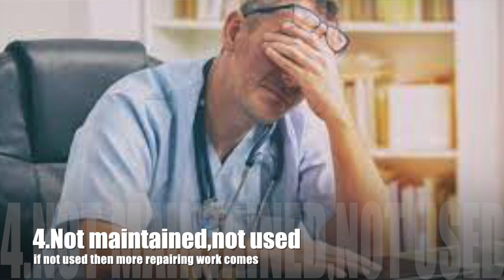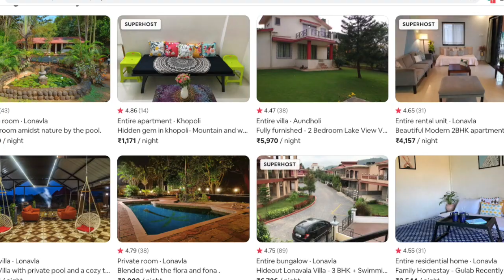Are you just OWNING farmhouse or ENJOYING farmhouse?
Recently met one doctor who owns lavish farmhouse near Pune.

He bought this farmhouse to relax every month.

Probably visits once in a year.

But whenever he visits his half time is going in farmhouse repairing work.His family feel its headache to own farmhouse and looking for another with proper maintenance support.

Just owning farmhouse is not important,its equally important to enjoy farmhouse and create more memories together.

Here is important aspect of maintenance of farmhouse with challenges and solutions

Reshma Hajite,is farmhouse investment Expert